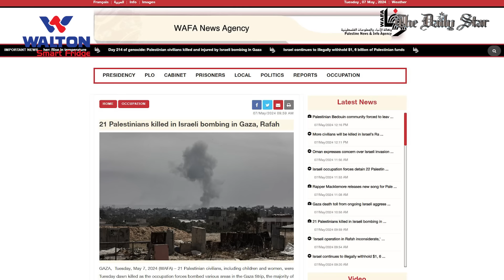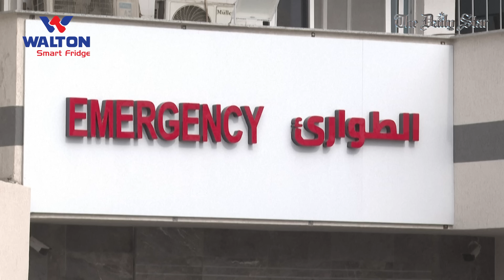হামাস যুদ্ধবিরতিতে রাজির পরও রাফায় ইসরায়েলের হামলা | Israel's Rafah invasion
হামাস যুদ্ধবিরতি চুক্তিতে রাজি হওয়ার পরও দক্ষিণ গাজার রাফায় ভারী বোমা হামলা চালিয়েছে ইসরায়েল। এতে বহু হতাহত হয়েছে বলে জানিয়েছে সিএনএন। ফিলিস্তিন সিভিল ডিফেন্স জানায়, স্থানীয় সময় মঙ্গলবার ভোররাতে দিকে এসব হামলা চালায় ইসরায়েল।

Israel's Rafah invasion, rejection of the Hamas ceasefire deal, US role in Israel's Rafah invasion, Israel's military operation in Rafah, Israeli invasion of Rafah